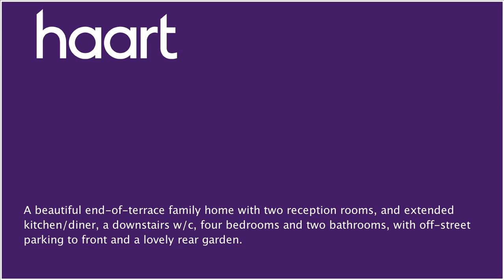End of Terraced House for sale in Ilford, with 4 Bedrooms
or contact Barkingside on 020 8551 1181

Guide Price &#65533;575,000 - &#65533;585,000.  Located in Barkingside is this beautiful four bedroom end of  terrace home, with two reception rooms, an extended kitchen/diner and a downstairs w/c. The property has been extended in to the  loft which also houses a shower room as well as the fourth  bedroom, ideal for someone looking for their own independence.  The property has a large rear garden and off-street parking to the front for one/two cars. Within a short walk is both  Barkingside and Fairlop Tube Stations, a local Sainsburys and  Tesco, not to mention the local High Street.

Entrance

Via a front door into a hallway.

Hallway 13'11 x 6'3 (4.24m x 1.91m)

Carpeted flooring and a radiator to the side.

Reception 1 - 16'1 x 12'11 (4.90m x 3.94m)

Carpeted flooring, radiator to the side, double glazed box bay window to the front, cornice coving to the ceiling, feature fire place to the side and double doors open up to the second reception.

Reception 2 - 15' x 11'4 (4.57m x 3.45m)

Carpeted flooring, radiator to the side, cornice coving to the ceiling and access to a kitchen/diner.

Kitchen/Diner - 23'8 x 8'11 (7.21m x 2.72m)

Kitchen

Lino flooring, mixture of floor and walls units, spot lights to the ceiling, integrated gas hob and oven, double glazed window to the rear and stainless steel wash basin with mixer taps.

Dining area

Carpeted flooring, radiator to the side, UPVC double glazed French doors leading to the garden.

Accessed from the kitchen, plumbing for a washing machine, electrics for a tumble dryer and spot lights to the ceiling.

Downstairs WC - 5'4 x 4'4 (1.63m x 1.32m)

Hard tile flooring and walls, low level flush WC, wash basin with mixer taps and a storage cupboard housing the boiler.

Bedroom 1 - 15'11 x 11' (4.85m x 3.35m)

Fitted wardrobes, carpeted flooring, double glazed box bay window to the front, picture rail and radiator.

Carpeted flooring, radiator to the side, double glazed window to the rear, wash basin with mixer taps and fitted wardrobes.

En suite 8'8 x 2'6 (2.64m x 0.76m)

Low level flush WC, walk in shower, radiator, fully tiled walls and floor.